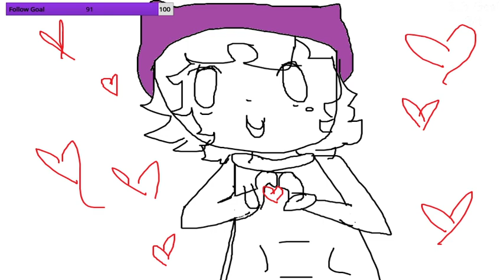Back on the Undertale grind. | Undertale Ep. 4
I'm finally back from my small break, and what better than to bring back Undertale! Let's go!!!